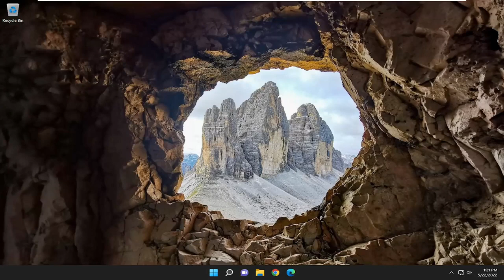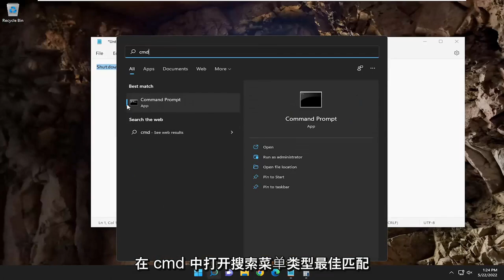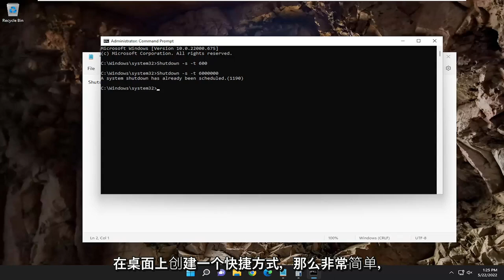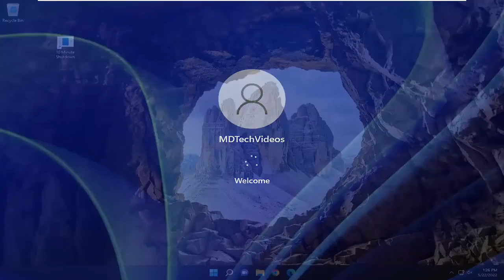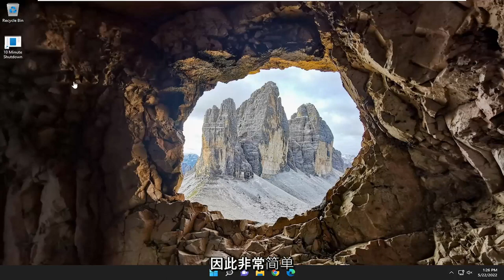如何在Windows 11 上使用Windows 关机计时器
如何在 Windows 11 中创建自动关机计时器。

默认情况下，Windows 配置为在几分钟不活动后让您的计算机进入睡眠状态。但是，如果您喜欢每天或长时间闲置时关闭计算机，则可以使用任务计划程序来安排系统自动关闭。

在这里，我们向您展示如何在 Windows 11 和 10 计算机中安排关机。

本教程中解决的问题：
关机定时器 windows 11
Windows 11 关机命令计时器
如何关闭 Windows 11
如何在 Windows 10 中设置关机定时器
Windows 10 如何删除关机定时器
Windows 10 有关机定时器吗
关机定时器 windows 11 框不断随机弹出
关闭定时器 windows 11 cmd
取消windows关机定时器命令
Windows命令提示符关闭计时器